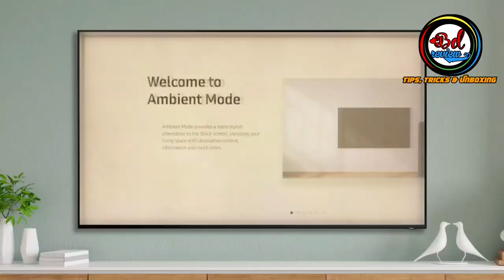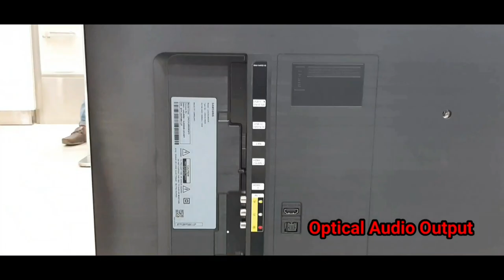#2022#SAMSUNG#CRYSTAL UHD TV#New Samsung AU8000 Crystal UHD 4K Tv Unboxing & Kry features in Bangla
Samsung AU8000 UHD 4K tv Unboxing.  This 2021 Model has new thin design,  adjustable legs and the Crystal 4k processor.

@Bd review21
@Add wash
@front loading washing machine